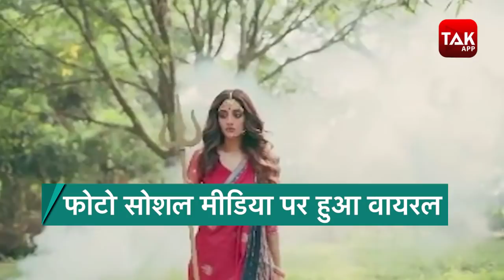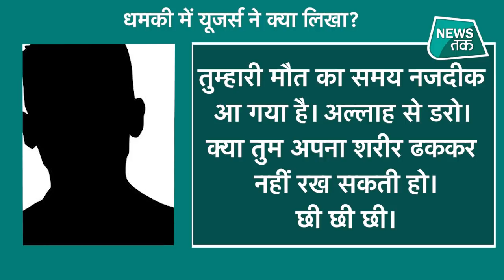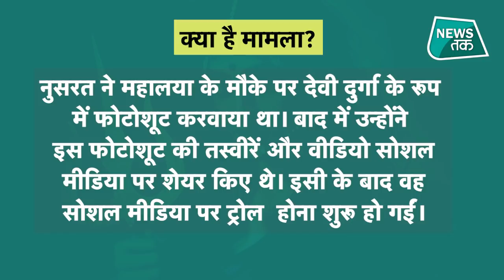Nushrat Jahan को मिली जान से मारने की धमकी, सरकार से की सुरक्षा की मांग। जानें मामला।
सोशल मीडिया पर मिल रही इन धमकियों के बाद नुसरत जहां ने शिकायत दर्ज कराई है। नुसरत इस वक्त एक फिल्म की शूटिंग के सिलसिले में लंदन में हैं। ऐसे में उनकी ओर से विदेश
मंत्रालय और बंगाल सरकार से सुरक्षा मांगी गई है। नुसरत के 'दुर्गा अवतार' के इस वीडियो से चिढ़े कट्टरपंथी यहां तक कह रहे हैं, कि तुम्हारी मौत का वक्त आ गया है।